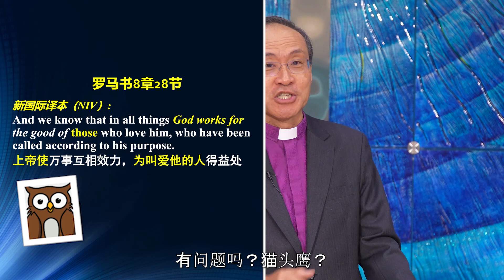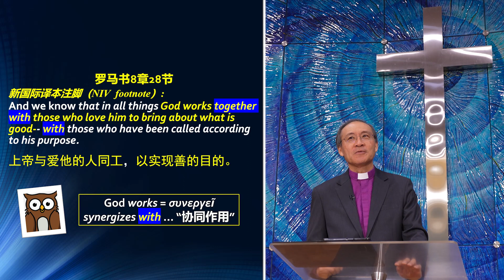TACMC | 华语崇拜证道 | 26 May 2024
下载周刊：
圣三一主日/雅德门复兴主日
华语崇拜实体与直播崇拜
读经 以弗所书 2:10
证道 爱上帝，也当向邻舍行善 黄昌荣会督